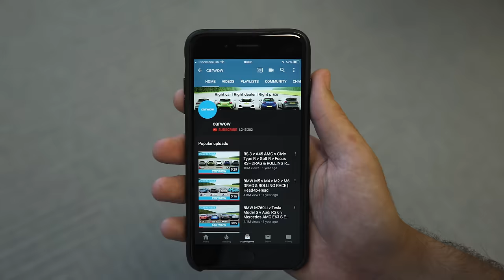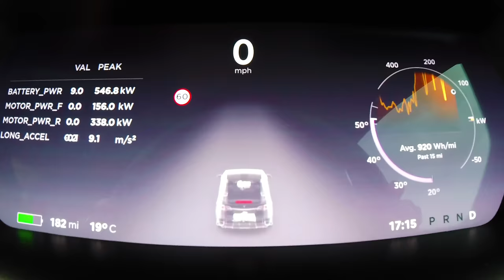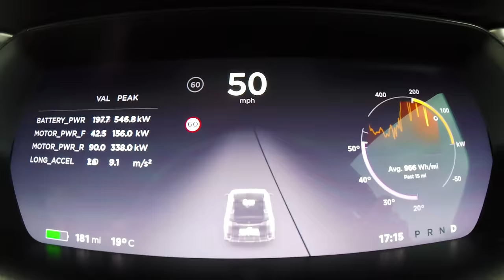Lamborghini Aventador vs Tesla Model X - DRAG & ROLLING RACE - Can an EV SUV beat a supercar?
It’s petrol vs electric for our latest drag race! The Model X P100D has left all other competitors in its wake when it’s taken part in previous drag races, but how will it fare when it goes up against a 740hp Aventador S? There’s only one way to find out… Let’s race!